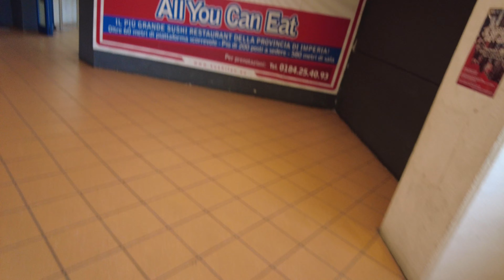QUICK TRIP TO VENTIMIGLIA | Life Lately Vlog | Deyv's Cache | Batangueña in France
I’m a Filipina (Batangueña) living in France since 2020.

Video editing app: DaVinci Resolve 18